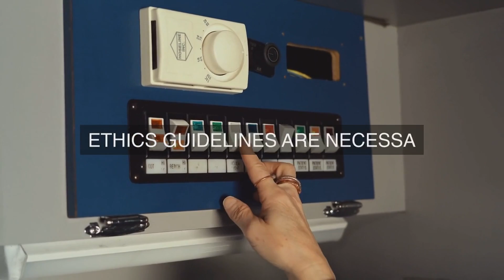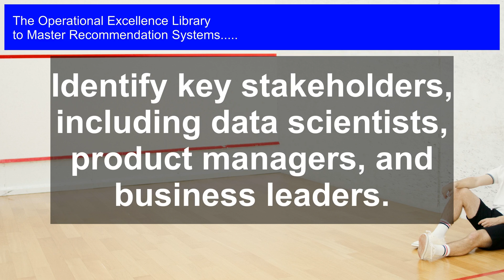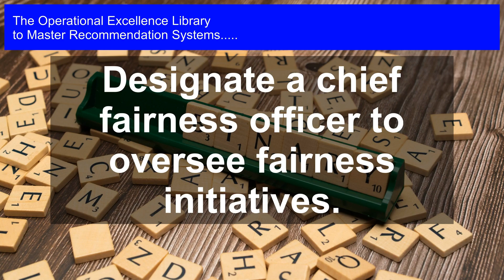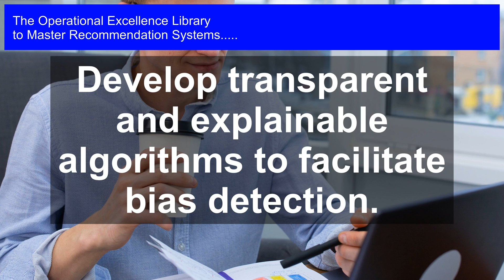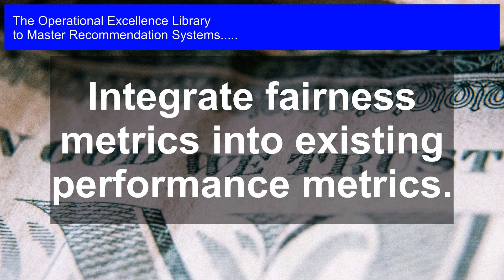Algorithms Perpetuate Discrimination: Who's to Blame?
Master Recommendation Systems Operational Excellence. Get answers, advanced guidance, how-to's & workflows. Includes customized assessment, critical capability analysis & recommendations.

Recommendation Systems Success Formulas in the Video:

Clearly define accountability structures for bias detection and mitigation.

Identify key stakeholders, including data scientists, product managers, and business leaders.

Establish a cross-functional bias detection and mitigation team.

Designate a chief fairness officer to oversee fairness initiatives.

Implement ongoing bias training and education for stakeholders.

Develop transparent and explainable algorithms to facilitate bias detection.

Integrate fairness metrics into existing performance metrics.

Regularly audit algorithms for bias and discriminatory outcomes.

Foster a culture of fairness and accountability throughout the organization.

Hold stakeholders accountable for biased outcomes and reward fairness achievements.

Unlock the Full Potential of Recommendation Systems: A Comprehensive Guide to Operational Excellence

In today's data-driven world, mastering recommendation systems is crucial for businesses to stay ahead of the competition. But where do you start? This toolkit is your definitive guide to operational excellence, providing actionable answers to the most critical questions about recommendation systems.

- What are the essential components of a successful recommendation system, and how do they work together?

- How do you design and implement a system that balances business goals with user experience?

- What are the key performance indicators to measure system success, and how do you optimize them?

Get ready to dive deep into practical case studies and real-world examples, backed by the author's personal experiences and expertise. You'll learn from detailed workflows, timelines, and responsibility assignments for each step, ensuring seamless execution.

- Identify and prioritize the most critical questions to ask when developing your recommendation system

- Develop a customized roadmap for implementation, tailored to your organization's unique needs

- Leverage the accompanying digital self-assessment tool to evaluate your system's maturity and chart a course for improvement

This comprehensive guide is your key to unlocking the full potential of recommendation systems, driving business growth, and gaining a competitive edge.

Work-With-You Warranty